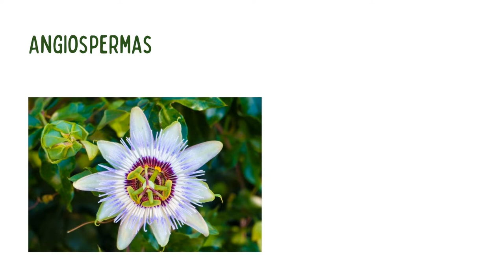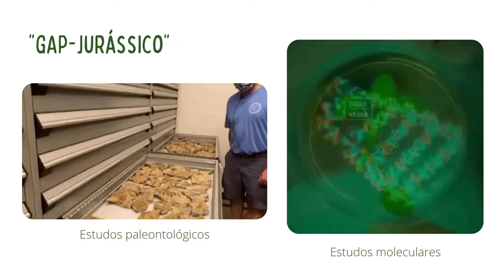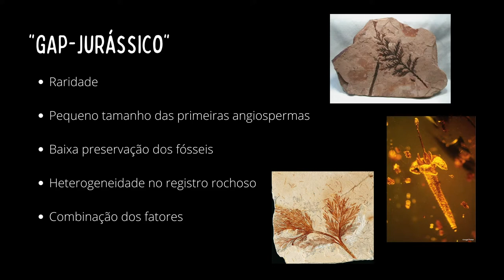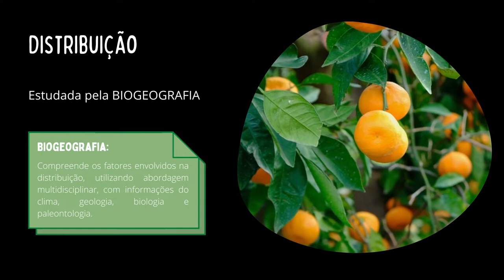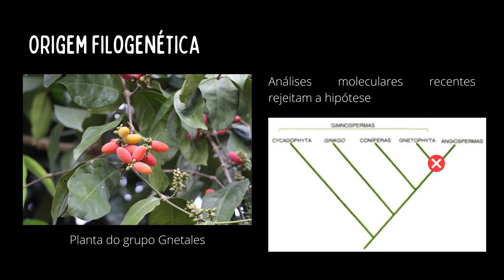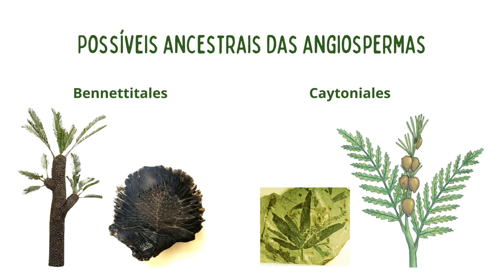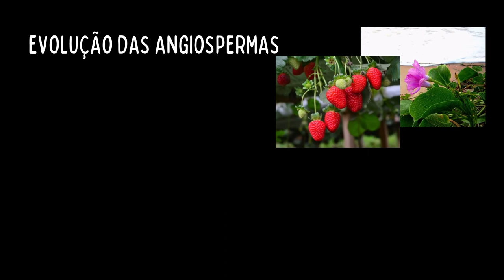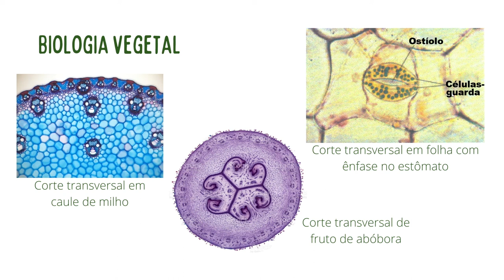A Origem e Evolução das Angiospermas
Trabalho realizado pelos alunos Gabriel Moreno Tarragó, Isabela Rugitsky Domingues e Luiza Cena Kersys Flores do Instituto de Biociências da USP (IB-USP) sobre a origem e evolução das angiospermas, as plantas com flores, durante a disciplina Diversificação e Biogeografia da Biota Neotropical
 no ano de 2021.

Referências bibliográficas

BENTON, Michael J.; WILF, Peter; SAUQUET, Hervé. The Angiosperm Terrestrial Revolution and the origins of modern biodiversity. New Phytologist, 2021.
BRIGGS, Helen. New light shed on Charles Darwin's 'abominable mystery'. BBC News, 2021.
DILCHER, David L. Paleobotany and evolution. Britannica.
DOYLE, James A. Molecular and fossil evidence on the origin of angiosperms. Annual review of earth and planetary sciences, v. 40, p. 301-326, 2012.
FROHLICH, Michael W.; CHASE, Mark W. After a dozen years of progress the origin of angiosperms is still a great mystery. Nature, v. 450, n. 7173, p. 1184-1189, 2007.
GOMEZ, Bernard et al. Montsechia, an ancient aquatic angiosperm. Proceedings of the National Academy of Sciences, v. 112, n. 35, p. 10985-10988, 2015.
ILES, William JD et al. Reconstructing the age and historical biogeography of the ancient flowering-plant family Hydatellaceae (Nymphaeales). BMC evolutionary biology, v. 14, n. 1, p. 1-10, 2014.
LI, Hong-Tao et al. Origin of angiosperms and the puzzle of the Jurassic gap. Nature plants, v. 5, n. 5, p. 461-470, 2019.
CURLEY, Robert. The Editors of Encyclopaedia Britannica. Eusthenopteron. Britannica.
SAUQUET, Hervé; MAGALLÓN, Susana. Key questions and challenges in angiosperm macroevolution. New Phytologist, v. 219, n. 4, p. 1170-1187, 2018.
SILVESTRO, Daniele et al. Fossil data support a pre-Cretaceous origin of flowering plants. Nature Ecology & Evolution, v. 5, n. 4, p. 449-457, 2021.